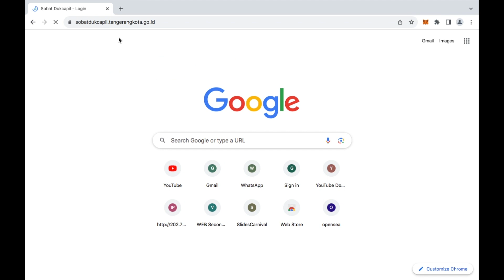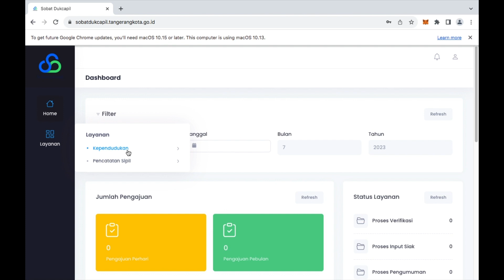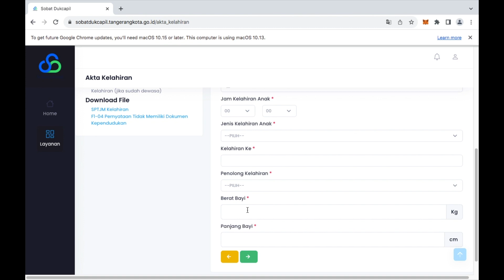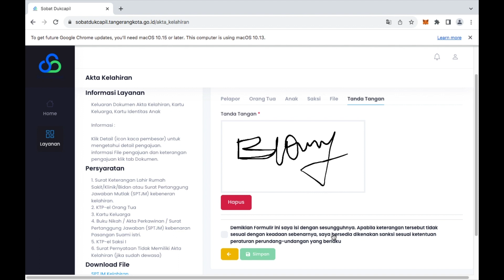CARA MEMBUAT AKTA KELAHIRAN JALUR DIGITAL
di video ini kami menceritakan bagaimana caranya untuk membuat surat akte kelahiran melalui aplikasi / website, penasaran bagaimana caranya?? yuks monggo disimak video ini dijamin jadi tahu dan bisa tertawa lepas hahaha...